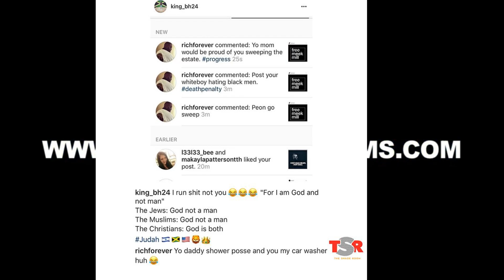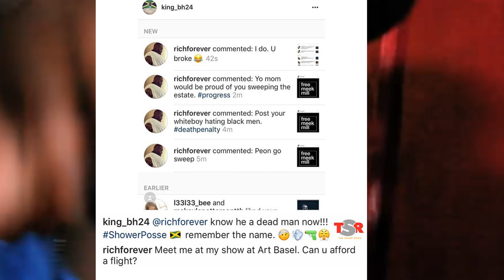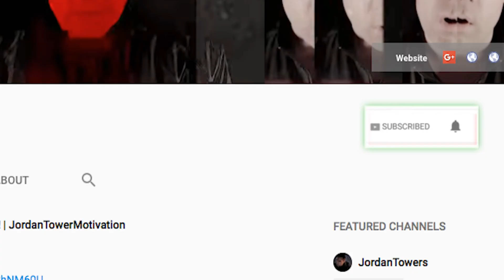MEEK MILL UPDATE: Jay-Z Pushes Hard For Release, Rick Ross Battles Fan for Complaining